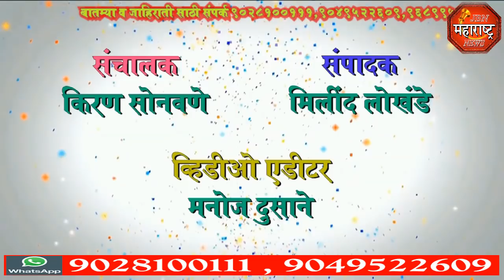jbn maharashtra news jalgaon